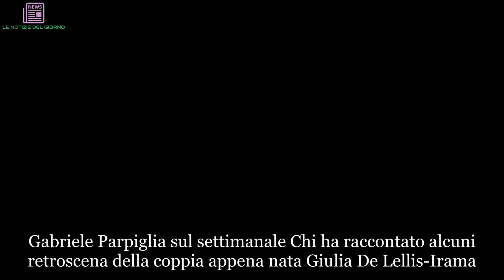Giulia De Lellis e Irama: ecco come è iniziata la loro relazione | ULTIMI ARTICOLI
Gabriele Parpiglia sul settimanale Chi ha raccontato alcuni retroscena della coppia appena nata Giulia De Lellis-Irama.
Giulia De Lellis e Irama si sono fidanzati
Lunedì 5 novembre è uscita un’anticipazione del settimanale Chi che ha immortalato il bacio tra Giulia De Lellis e Filippo Maria Fanti, in arte Irama. Lei era da qualche mese single dopo la fine della sua storia d’amore durata circa due anni con Andrea Damante.

Lui è il vincitore della diciassettesima edizione di Amici di Maria De Filippi. Alla notizia della loro relazione, nel web è scoppiato il caos: sono spuntate ben 5 ragazze con dichiarazioni molto forti. Alcune di loro sono state contemporaneamente con il cantante, una ha addirittura confessato di pensare di essere la sua attuale fidanzata.

Gabriele Parpiglia racconta la storia tra Giulia De Lellis e Irama
Nonostante le polemiche sui social, dai diretti interessati ancora nessuna dichiarazione. Tuttavia, sul settimanale Chi, Gabrile Parpiglia ha raccontato di come si sono conosciuti i due ragazzi. Giulia un po’ di tempo fa aveva postato sul suo profilo Instagram le foto del cd di Irama e da quel momento tra i due è iniziato un dialogo che, dai social, è passato alla realtà.

Un rapporto che è reso anche più facile dal fatto che entrambi hanno Francesco Facchinetti come agente. Per questo motivo si rincorrono le accuse di visibilità e della ricerca di avere solo un po’ di pubblicità. Quale sarà la verità, amore vero o costruito?

Andrea Damante: ‘Sono giovani, la vita va avanti, fanno bene’
Interpellato sulla relazione appena nata tra la sua ex Giulia De Lellis e Irama, Andrea Damante si è detto contento per loro. Secondo lui Irama è un bravo ragazzo, perciò non ha nulla in contrario e non ha nessun particolare effetto nel vederli insieme.